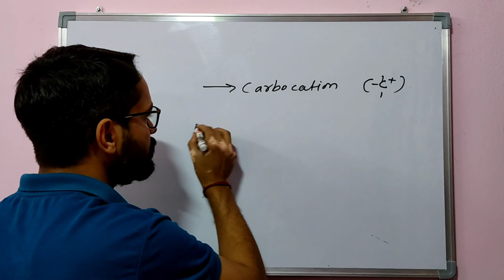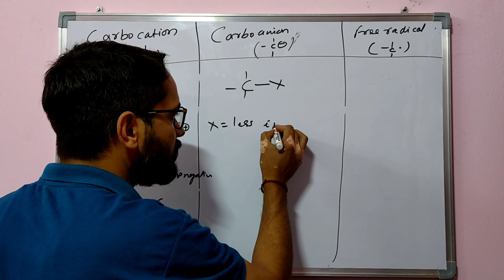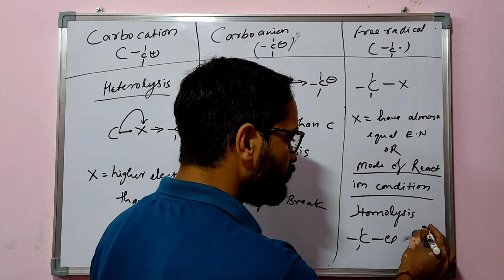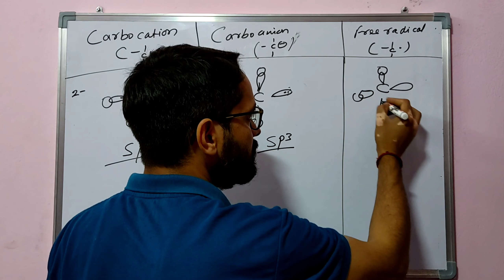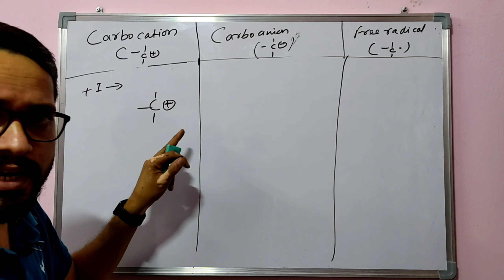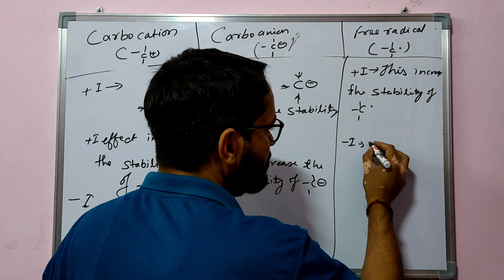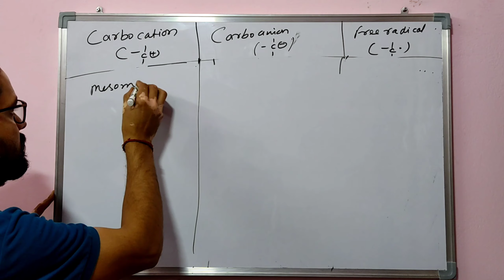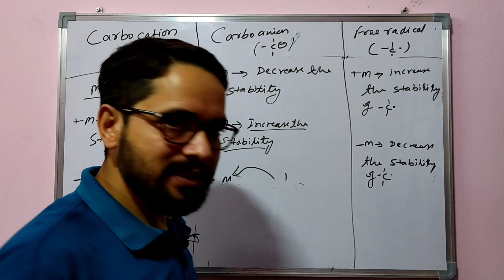Organic chemistry|GOC#15|Comparative study of reaction intermediate NEET JEE PGT #11 & 12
Helpful for students preparing for JEE, NEET, and other compitition exams.

This is comparative study of reaction intermediate like Carbocation, Carbanion and free radicals

My other popular videos of chemistry